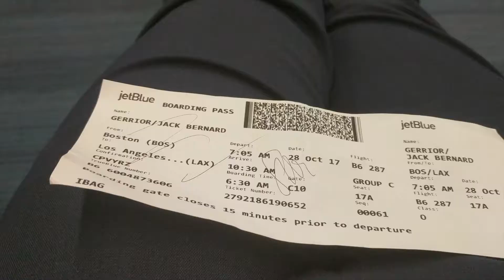Day 1 in LA: The Arrival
Hey guys, so for my birthday I flew out to California to hang out with Noah and make some awesome videos while I'm out here. Make sure to stick along and see all the cool stuff were making as well as some awesome sponsored content.

If you have any comments / questions make sure to comment them as well and I'll try and answer promptly if someone else doesn't beat me to it first. :)

Please consider donating, as the channel grows so do my needs and every little bit counts!